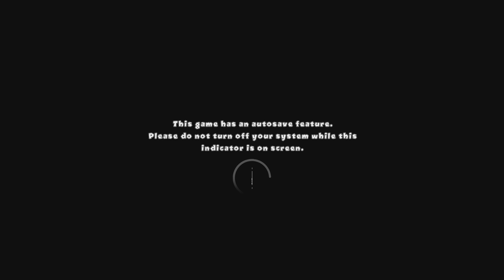Bloons TD 5_20240829122449